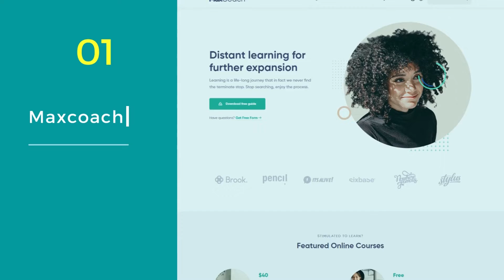Best Vue Simple Templates | Fully Responsive VueJS Templates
This video explains Best Vue Simple Templates. Are you looking for some of the best Vue simple templates to help you get started with your website? Look no further! In this blog post, we will showcase 10 of the best templates that are available right now. These templates are easy to use and can be customized to fit your needs.

✅ Vue Education Website Template – Maxcoach
Maxcoach is an excellent choice if you're looking for an ideal Vuejs template to build an education website. It has a 100% responsive design which ensures that your site will look great on all devices, and is built using Vue JS, SASS, and Nuxt JS. It has code that is speed optimized and SEO-friendly.

✅ Virtuf - Vue JS Website Template Using Nuxt JS
Virtuf is an elegant and beautiful design website template. It comes loaded with a wonderful set of essential features. It is 100% responsive and is built using Vue JS, Nuxt JS, and Bootstrap.

✅ Aeroland – Vue Landing Page Website Template
Aeroland is a cutting-edge Vue JS template for building multipurpose websites. It is 100% responsive and looks great on all devices. Aeroland is built using Vue JS, SASS, and Bootstrap. It has 5 unique homepages, Mega Menu, Slick slider, Swiper slider, and 12+ Aeroland elements.

✅ Streamo – Netflix Like VueJs Website Template
Streamo is an ideal solution for any video streaming, live movie, or media streaming app. It is 100% responsive and built using Nuxt JS, Vue JS, and Tailwind CSS.

✅ Flone – VueJS eCommerce Template
Flone is a futuristic and modern e-commerce website template that has been built using Vue JS, Nuxt JS, and Bootstrap. It is 100% responsive and comes with 10 unique homepage variations, 7 unique shop pages, 3 different product details pages, 4 unique blog pages, and more.

About Us:
We are a group of 51 professionals, who love technology and have experience in web design and development services. Our product & services have been used by one million users from over 120 different countries.